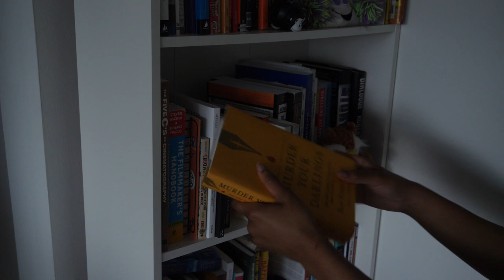A Stay At Home Song :)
Clearly, I've been making the most of my at home social distancing time. Hope this video finds you safe and well, and maybe makes you smile. We all have different ways of getting through tough times - this is mine. (✏️Video Notes Below ↓↓↓)

👉🏾  Found this video valuable?

💌 Join my Growth In Progress newsletter to get my personal lessons in life & creativity
❓❓ Got Questions? Check my FAQs

A great video explaining why social distancing is so important

Hey! I'm Ahsante the Artist :) I make videos to help you move consciously and creatively through life. I talk about personal development, self care, wellness, social awareness, intersectionality, and mental & physical health. I hope you join me!